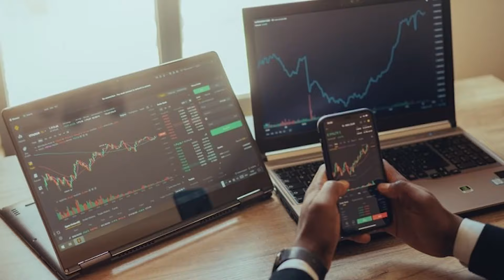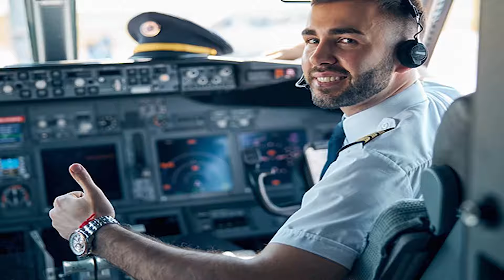تجاوز به پلیس تو ارپی 😂 سریال میلر 2 👮‍♂️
🤩هایپ های من 🤩
💣 سریال رول پلی جدید 💣
📢جی تی ای وی رول پلی - سریال میلر 2 👮‍♂️📢

دوستان لایک و کامنت یادتون نره و حتما منو سابسکرایب کنید !!! 🔥🔥
🔴 راه های ارتباطی با من 🔴